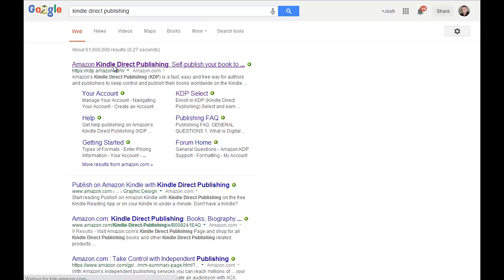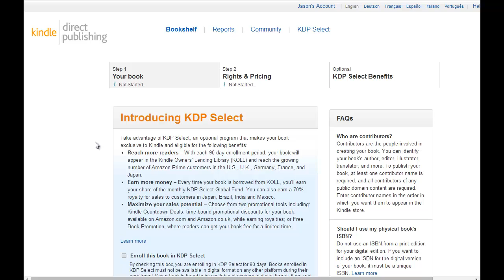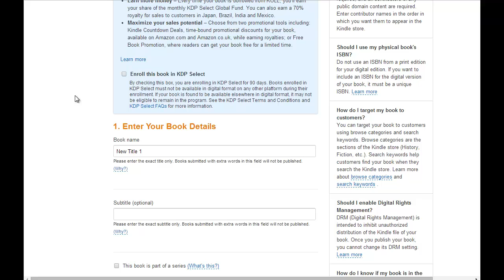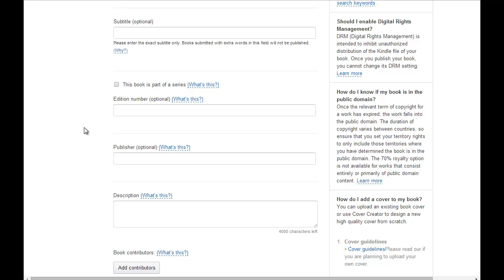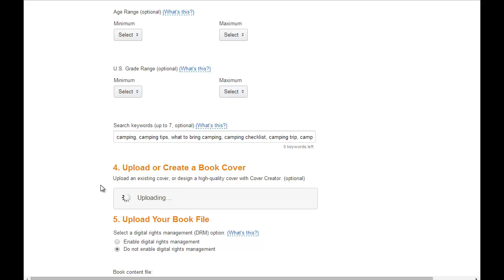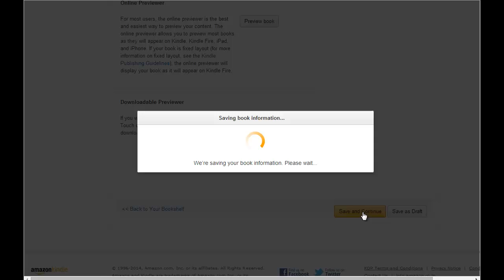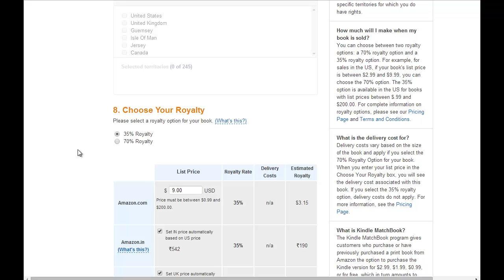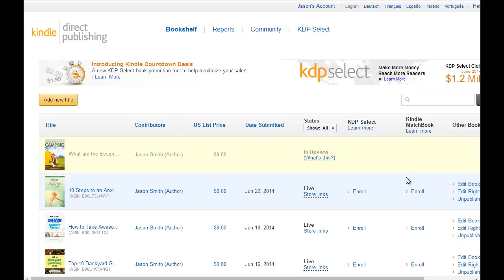How to Become a Published Author on Amazon FAST